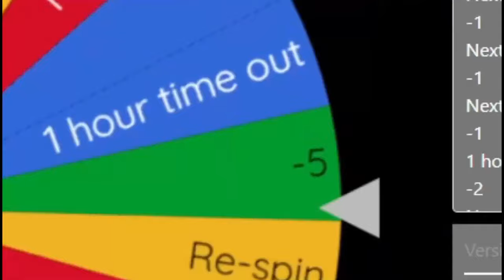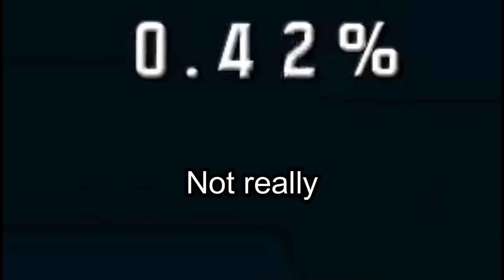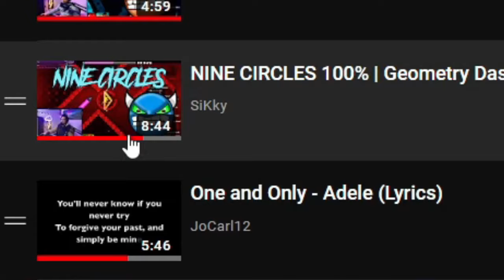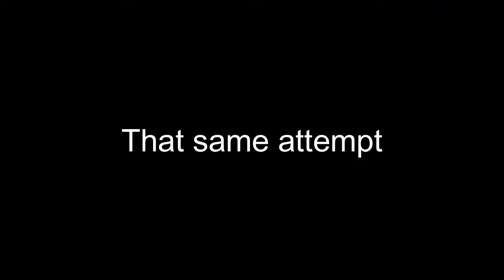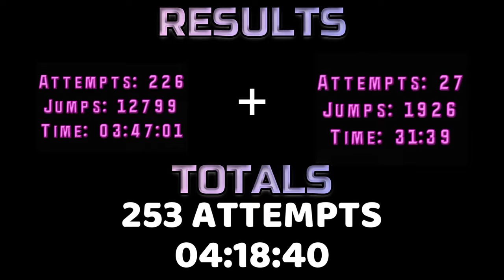Deadlocked 100x SPICY challenge🌶️